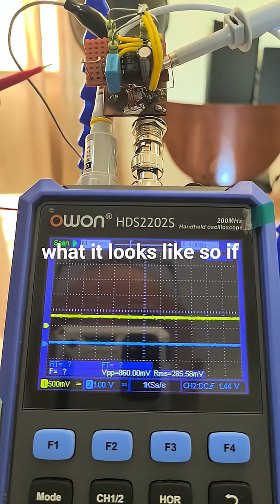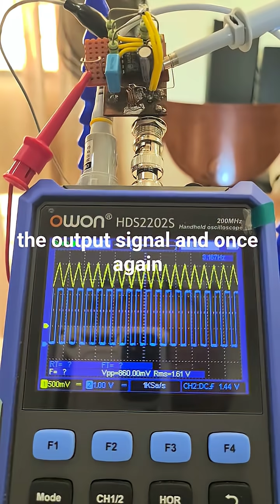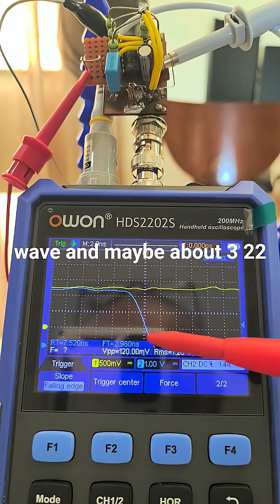RiseTime 001 : 74HC14 / OWON HDS2202S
An attempt with 74HC14 Schmitt Trigger